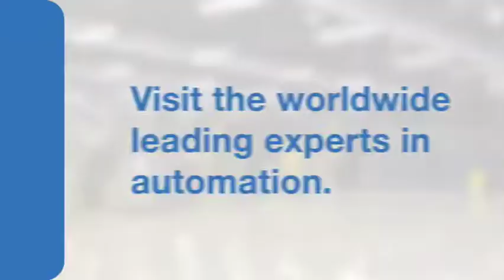Concerns raised over lack of policy framework for competition law changes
Concern has been expressed about the absence of a comprehensive competition policy framework to help guide proposed amendments to competition legislation and facilitate greater alignment with other government policies and programmes, such as the Industrial Policy Action Plan.